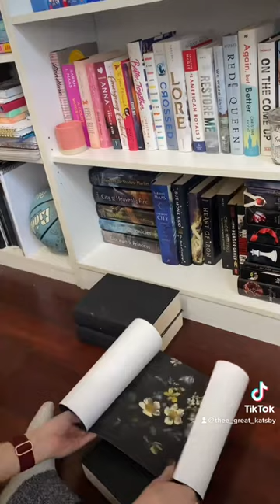Putting together my dark academia book covers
Packaging up my books in their new beautiful dust jackets! Hoping to make up a new set of book covers this weekend - but finding printers with the right paper weight has been a *struggle* I'd love to do something a bit whimsical for the acotar books - maybe something with Velaris vibes...